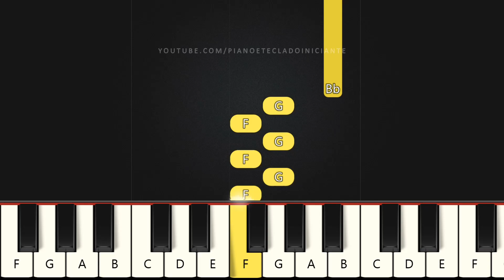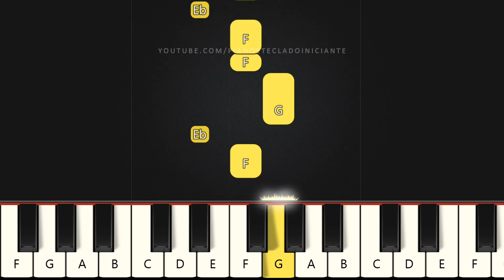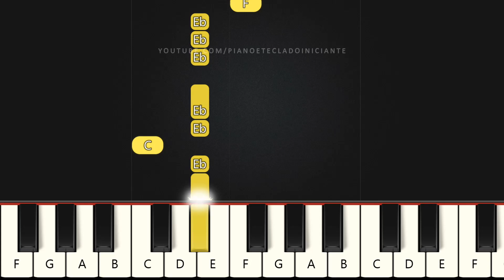Por Causa Dele - Kellen Byanca e Jessé Aguiar | Piano e Teclado Iniciante Nível Fácil | Tutorial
Aprenda como tocar piano e teclado com a música Por Causa Dele - Kellen Byanca e Jessé Aguiar no Nível Fácil para INICIANTES.